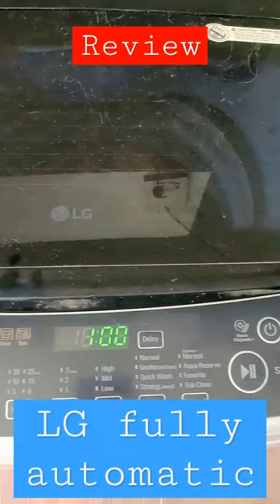Washing machine review